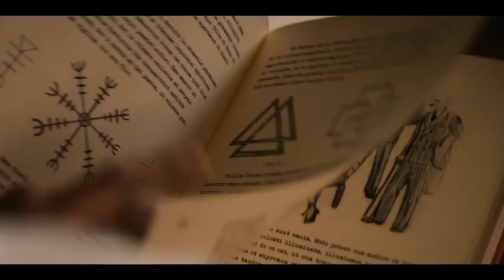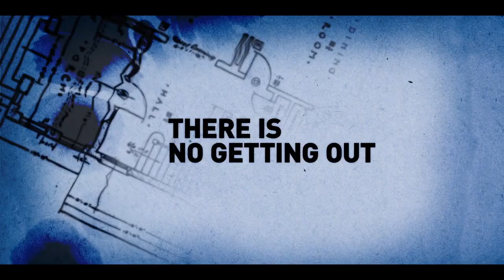Mid-Century | Official Trailer | Horror Brains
Mid-Century

A husband and wife’s weekend in a mid-century modern vacation rental turns deadly when the husband discovers the owner is a psychopath with a backyard of buried secrets and designs on his wife.

To rent or buy the movie on Amazon »